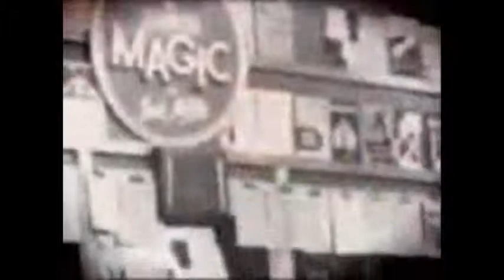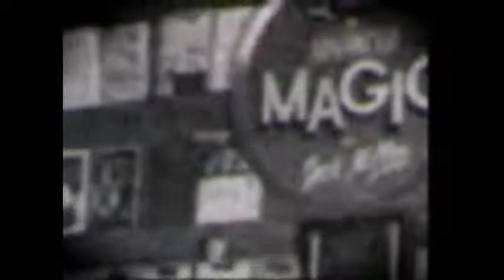Saturn Magic -Jack Miller's Hold Out Miracles by Ace Greenberg - DVD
to purchase this item or view our fantastic range of other magic products